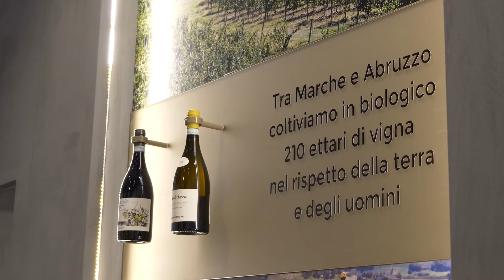Voci dal Vinitaly 2022 - Umani Ronchi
Intervista a:
Michele Bernetti - Titolare Umani Ronchi